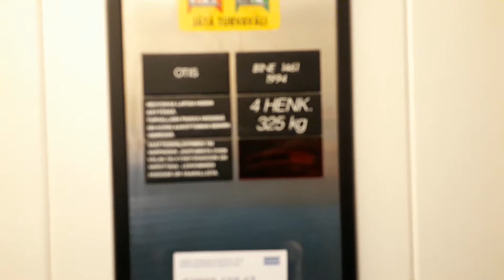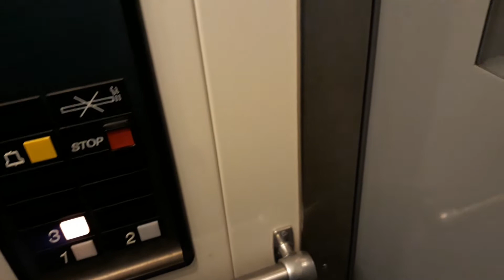Amazing 1994 OTIS Traction Elevator at Jankanraitti 13A, Janka, Tampere, Finland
Location: Jankanraitti 13A, Janka, Tampere, Finland
Brand: OTIS
Year installed: 1994
Year modernized: -
Serial number: B1NE 1461
Type: Traction
Floors: 3 (1, 2, 3)
Fixtures: OTIS Series 1
Capacity: 4 persons or 325 kg
Filmed: 4.1.2019